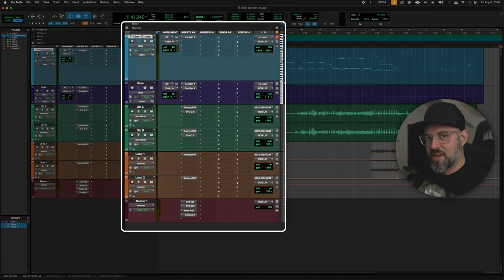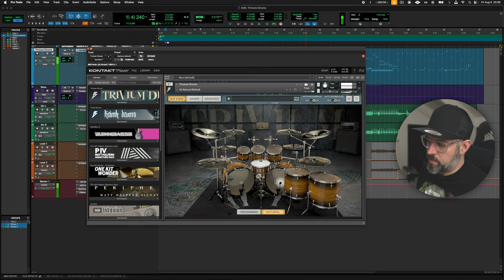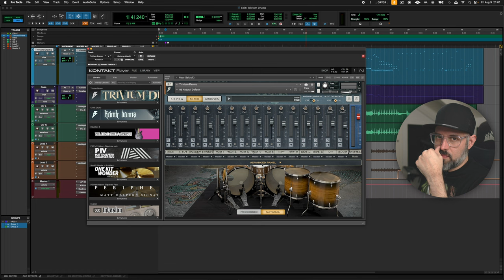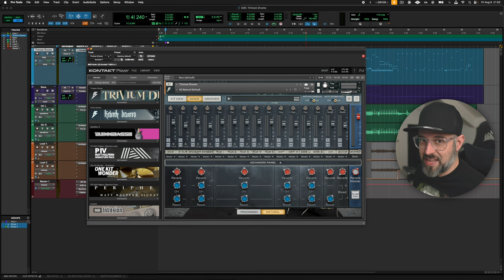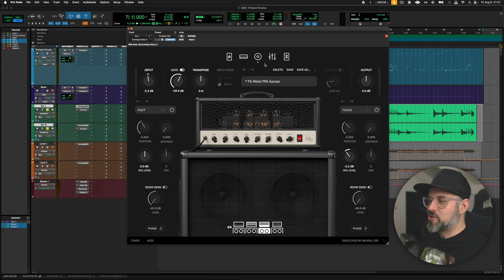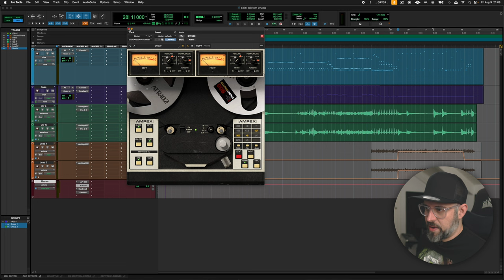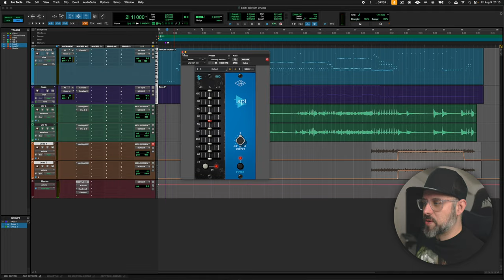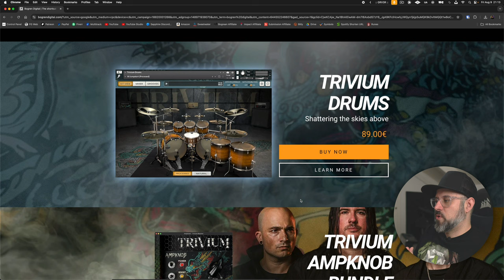A esta Batería no hay que hacerle NADA ¿Mejor que Krimh? Veamos... 🥁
Thomann (EU)

Sweetwater (US)

Amazon (EU)

Sony ZVE-10
Dummy Battery
Objetivo Sigma 16mm
Trípode de cámara
Key light Neewer CB60B 70w
Fill light Aputure MC
Softbox Linterna Neewer 65cm
Bombillas Smart TAPO